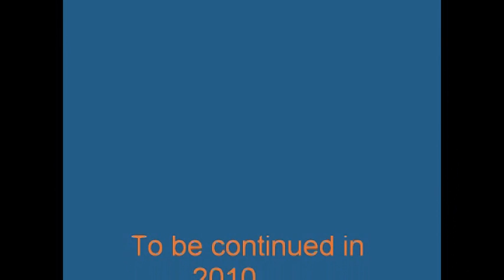Barry McCarter 2009 WR #80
A Great young talented WR at West Side High School.